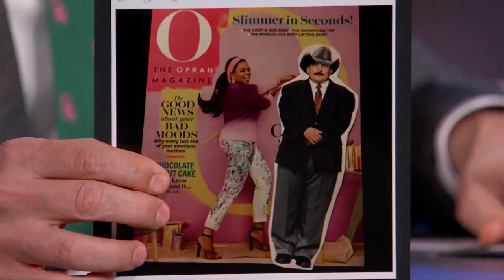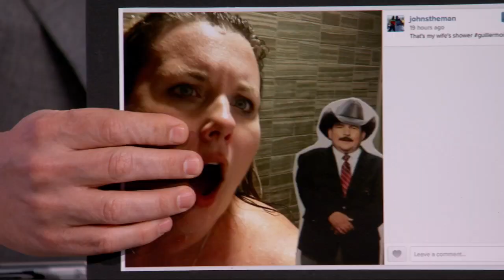Guillermo Flatto Update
We’re asking people to take pictures of Guillermo Flatto all around Austin during South By Southwest and we’ve gotten some great ones so far! Tweet or Instagram them to us with the hashtag GuillermoInAustin and we’ll put our favorites on the show. If you’d like your own Guillermo Flatto, just go